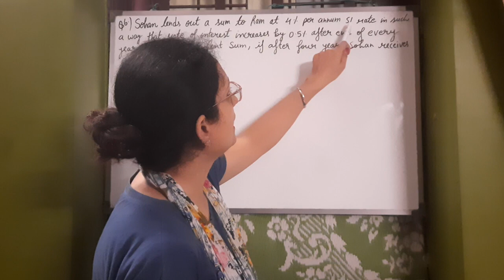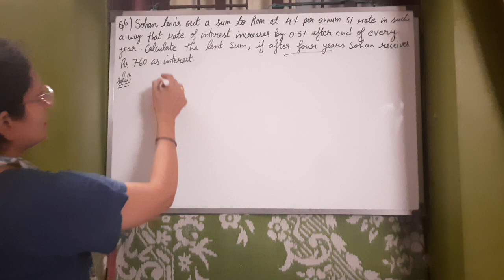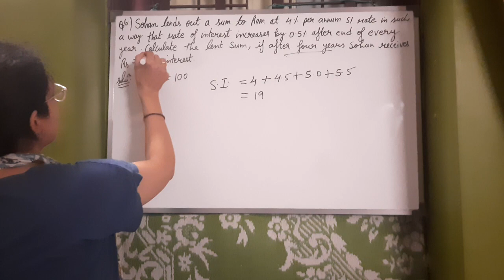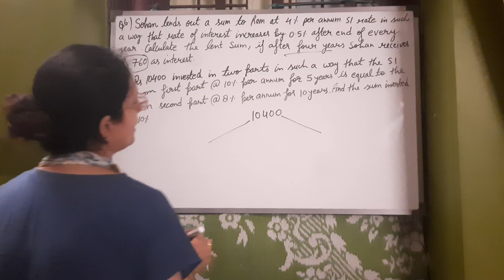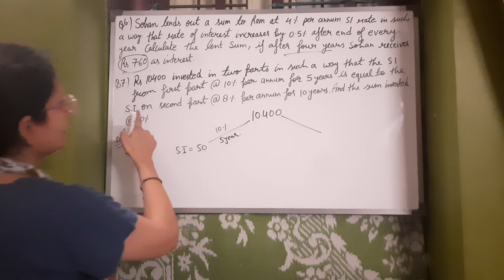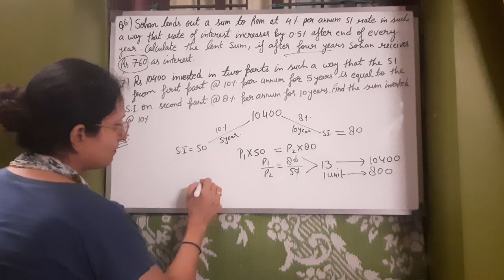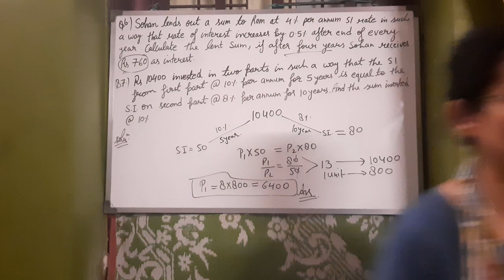Simple Interest ,part 2,Quantitative Aptitude (BANK PO#IBPS CLERK SSC RAILWAY)